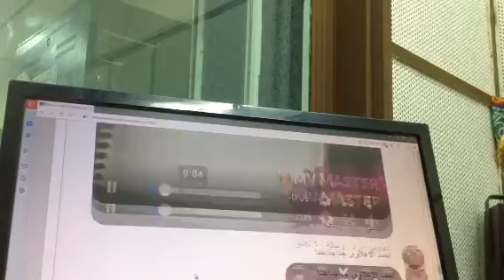مكالمات و رسائل و رمضان و عيد تحرير سينا